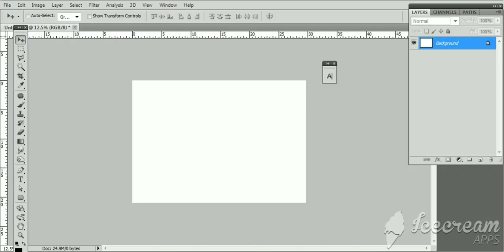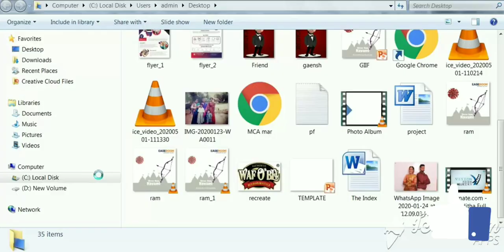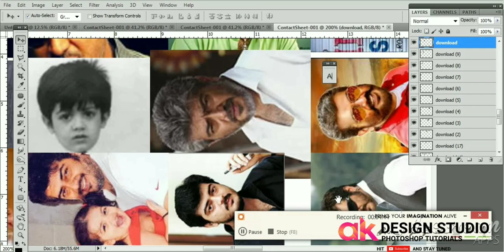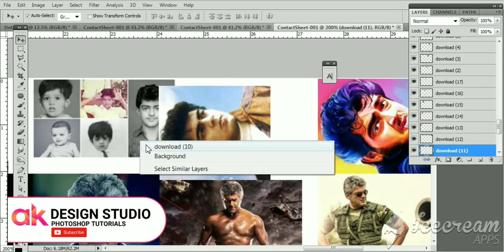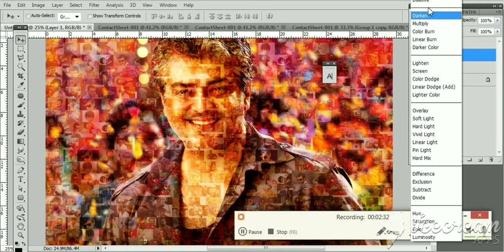How to Create Stunning Mosaic Portrait | Photoshop Tutorial CS5 | Tamil | akdesignervlog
Mosaic Portrait | Photoshop Tutorial | Tamil